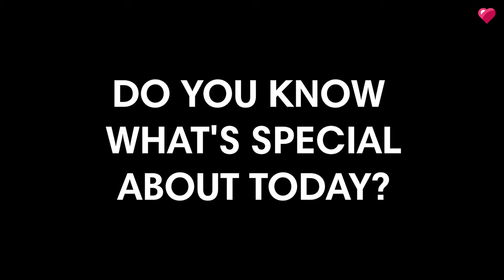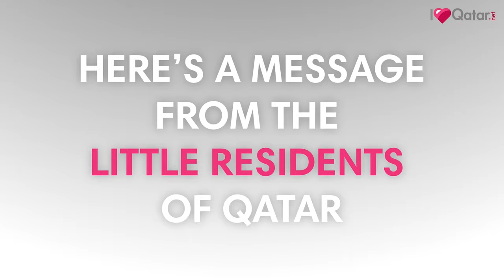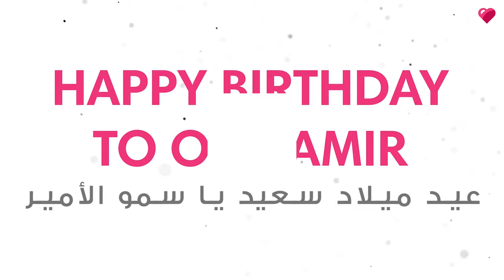HAPPY BIRTHDAY H.H. the Amir Sheikh Tamim bin Hamad Al Thani!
Hey, ILQ fam! Do you know what day it is today?
TODAY is our AMIR'S BIRTHDAY! 🎂🎉🎁

We are truly blessed to have him as our leader in this beautiful country! 🇶🇦❤

Watch the video to learn about some of the facts about H.H. the Amir Sheikh Tamim bin Hamad Al Thani
and let's all wish him a happy birthday!

Doha, Qatar